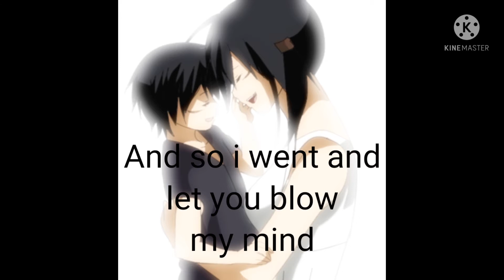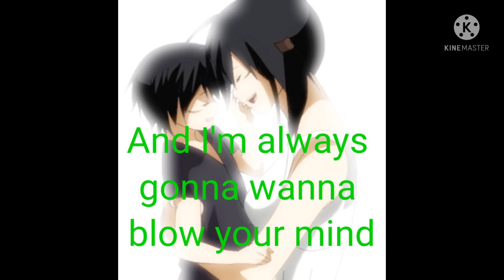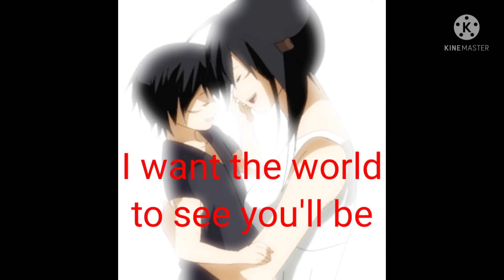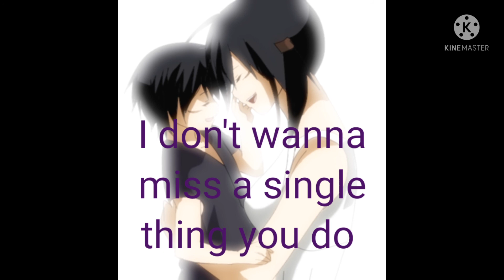Nightcore-female version/hey soul sister